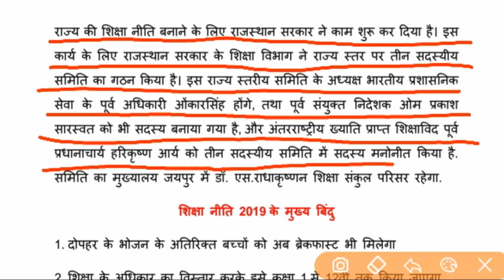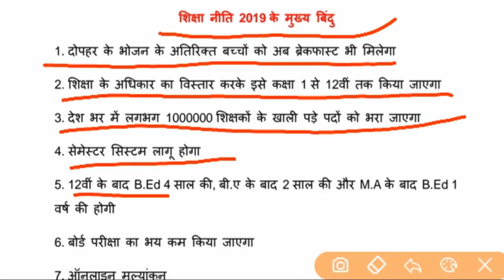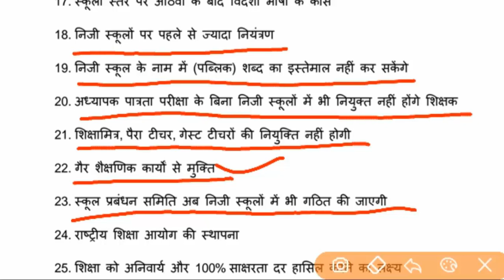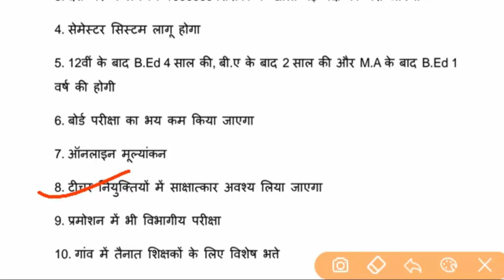Rajasthan New Teacher Vacancy 2019/ नई शिक्षा नीति 2019 लागू/ RPSC RSMSSB REET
राजस्थान शिक्षा नीति 2019,
rpsc,
reet2019,
rpsc 2nd grade 2018 result,
rpsc new vacancy 2019 news,
Rpsc 1st grade 2018 exam date,
Rajasthan Helper 2 Result 2019,
Rajasthan BSTC Result2019,
1st grade 2019 Exam date Press note.